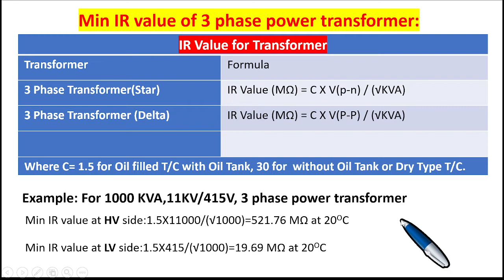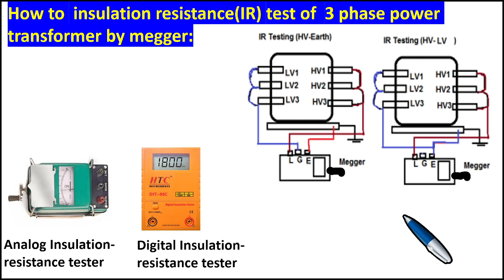How to insulation resistance(IR) test of 3 phase power transformer by megger(In Hindi)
How to insulation resistance(IR) test of  3 phase power transformer by megger